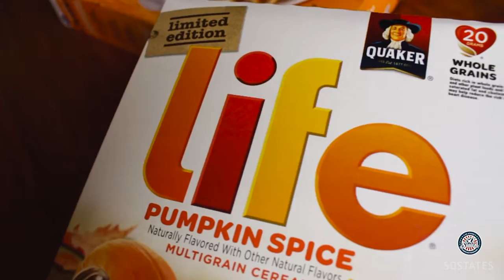50States Thanksgiving Draw 2016!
We now have two locations! Find us in the Perth CBD and in Cannington. Like and Follow us @50statesinperth for more info! Don't see a USA product you want? Tell us!